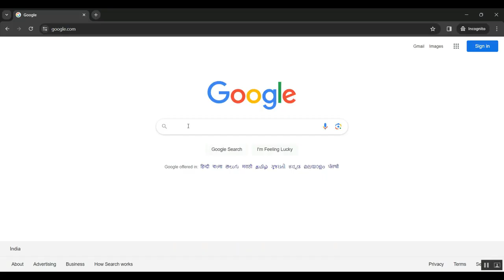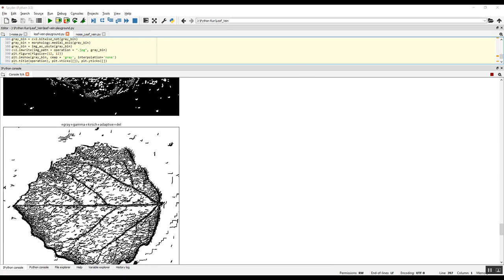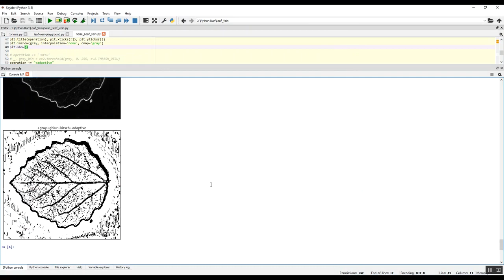Interference Corrected Synthetic Aperture Focusing Technique for Photoacoustic Microscopy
IEEE PROJECTS 2024 TITLE LIST

* Complete Source Code
* Complete Documentation
* Complete Presentation Slides
* Flow Diagram
* Database File or Dataset
* Screenshots
* Execution Procedure
* Video Tutorials
* Supporting Softwares

Support Specialization
* 24/7 Support
* Ticketing System
* Voice Conference
* Video On Demand
* Remote Connectivity
* Document Customization